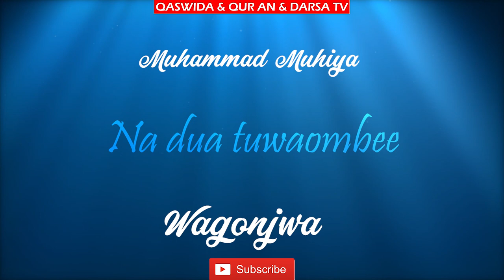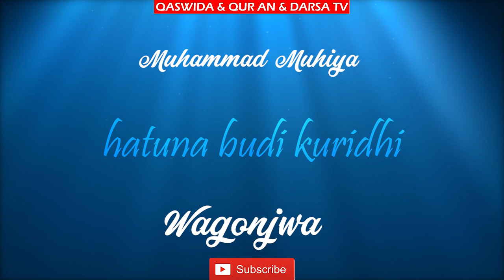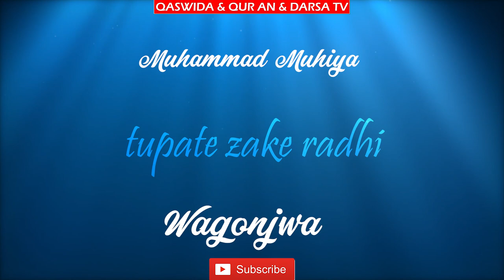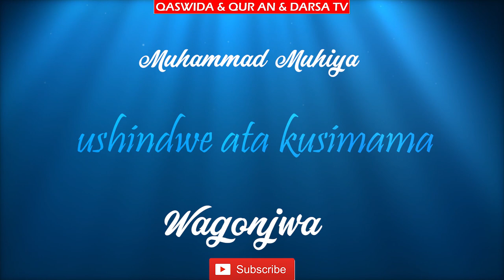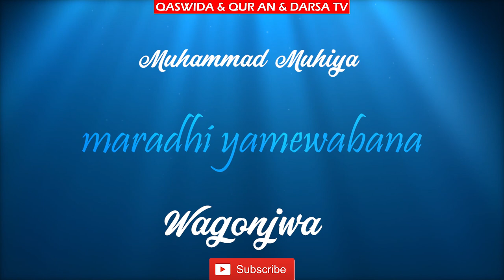WAGONJWA / MUHAMMAD MUHIYA / MAQAM BAYYAT / LYRICS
THANKS